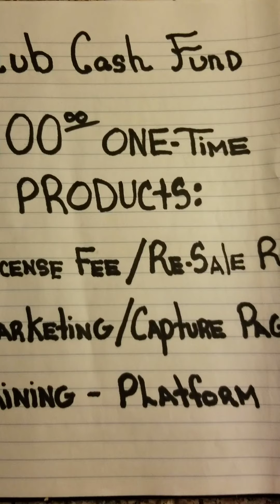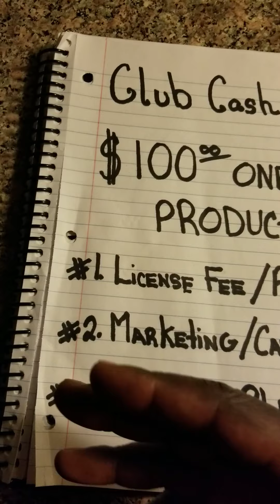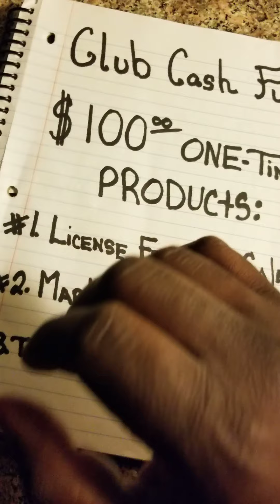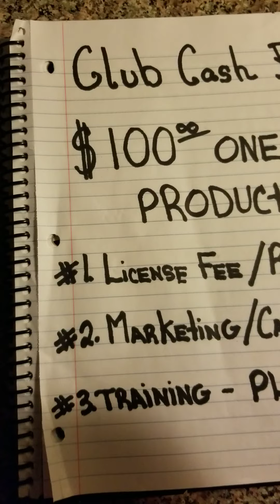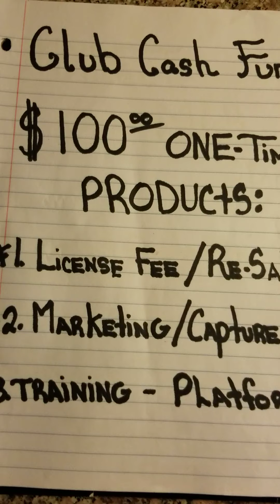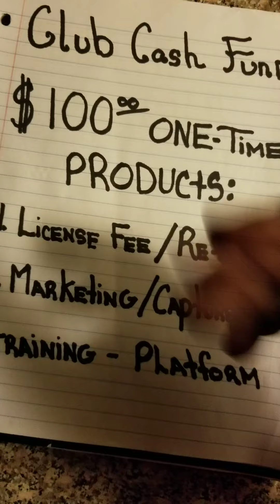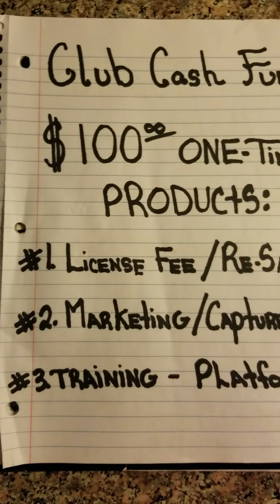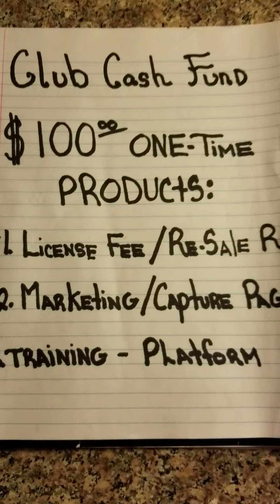Club Cash Fund | Passive Profits | Simplicity Always Duplicates Must SEE!!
For 100% Support and to REQUEST your FREE Club Cash Fund Starter Kit Call me Direct@ . :)

JOIN ME Together in Club Cash Fund On This Journey, With The NUMBER 1 FASTEST GROWING TEAM IN USA AND 1 OF THE FASTEST GROWING TEAMS ON THE PLANET!!! LETS BUILD TOGETHER With This POWERFUL MOVEMENT! 🤑🤑🤑

Exclusive Resources and Wealth Building tools I Use:

The Digital Cash Club Elite Marketing Training Platform Is Now live 💥 When Others Join ~ YOU get Paid! $250.00 Instant Payments WOW!!!

My#1 Recommended Starter business for new Entrepreneurs! Benefits Included (Start for just $40.00)